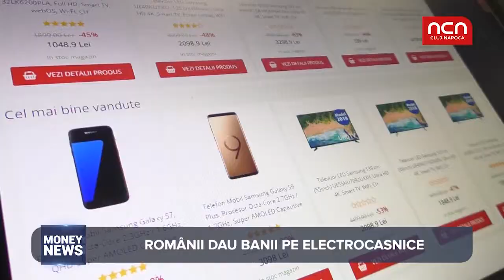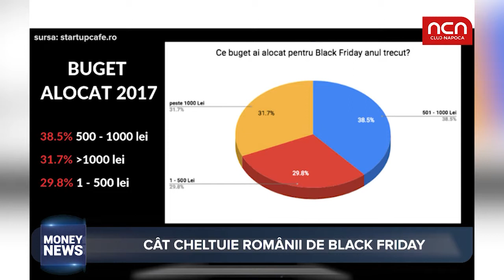Money News - Cat cheltuie romanii de Black Friday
Va pregatiti de Black Friday? Aflati ce cumpara romanii in zilele cu reduceri mari și cati bani aloca pentru Black Friday